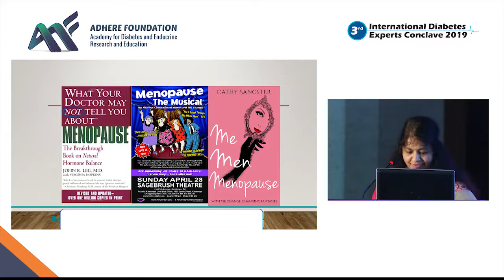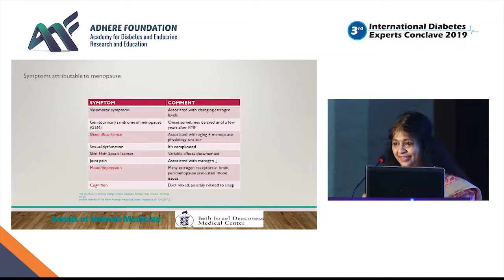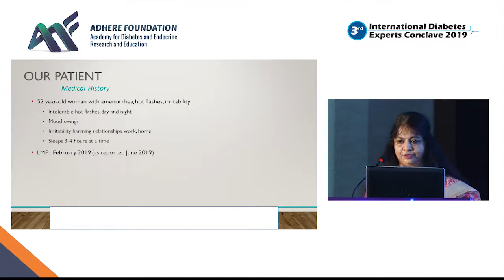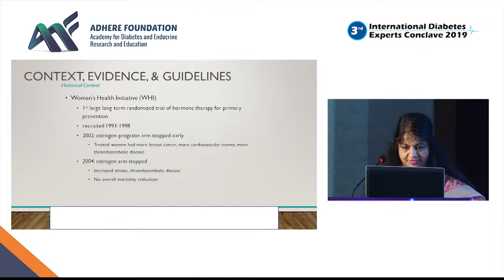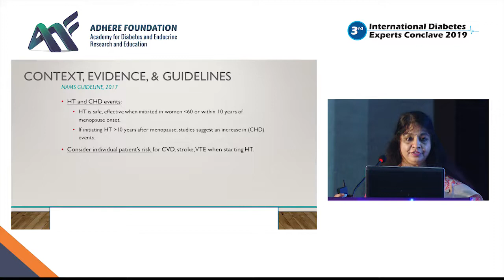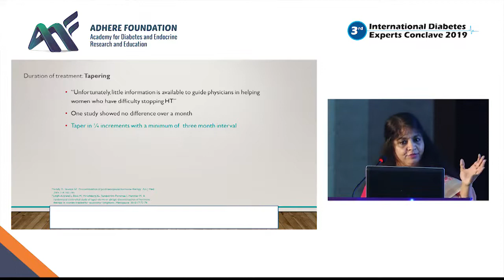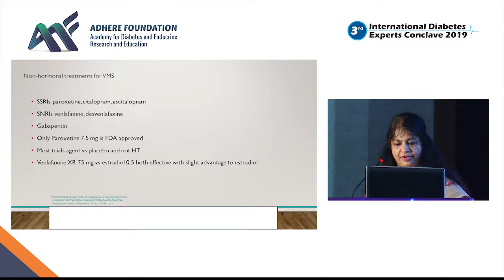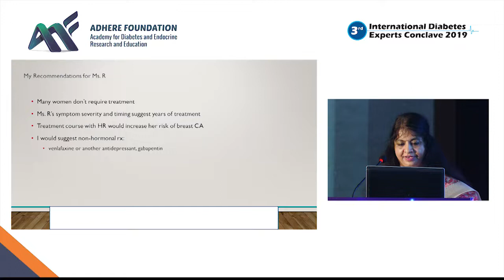Dr. Usha Sriram - Best Menopause Books | IDEC 2019